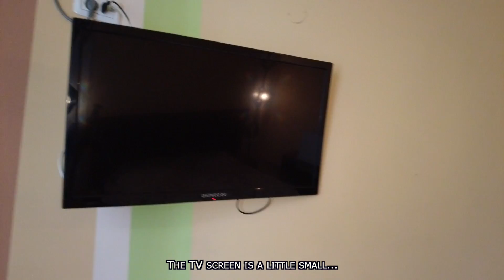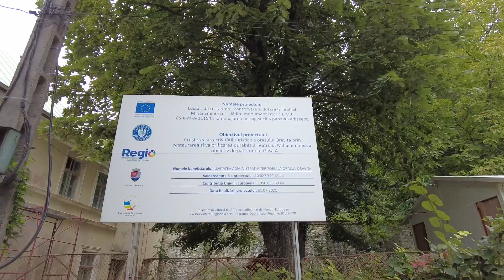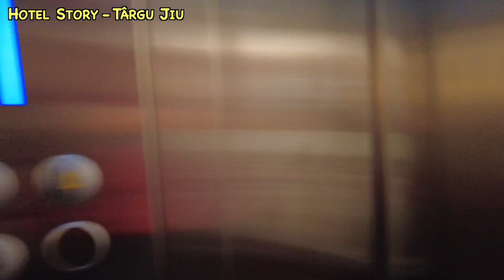Cea mai veche farmacie montanistică, primul teatru, primul baraj și lac de acumulare, cascada Bigăr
Evaluare Hotel Caraș Oravița, primăria din Oravița, Muzeul de istorie a farmaciei montanistice Knoblauch, muzeul Mihai Eminescu (primul teatru din România), Barajul Lacul Mare (primul din țară), cascada Bigăr (locul 1 în clasamentul Opt Cascade Unice din Lume realizat de către The World Geography), stațiunea Băile Herculane, Restaurant Pizzerie Cristal (Băile Herculane), Hotel Story - Târgu Jiu, masă la restaurantul hotelului.

Hotel Caraș Oravița evaluation, Oravița Town Hall, Knoblauch Pharmacy for Miners History Museum, Mihai Eminescu Museum (first theatre in Romania), Lacul Mare Dam (the first in Romania), Bigăr Waterfall (No. 1 in the Eight World Unique Waterfalls ranking by The World Geography), Băile Herculane Resort, Pizzerie Cristal Restaurant (Băile Herculane), Story Hotel in Târgu Jiu, dinner at the hotel's restaurant.